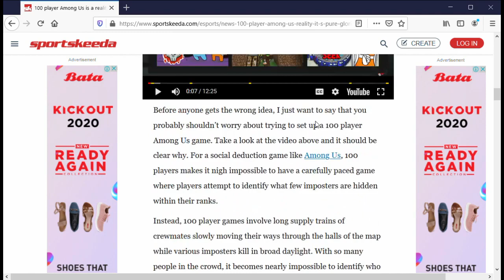How to play with 100 players in among us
How to play with 100 players in among us in hindi by game portal 3.0